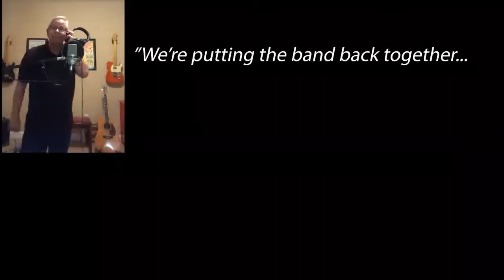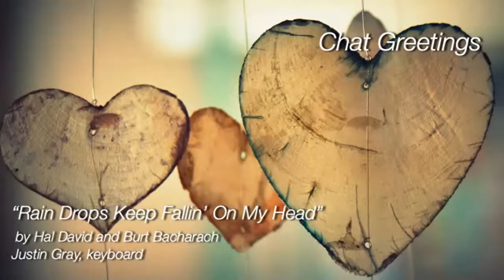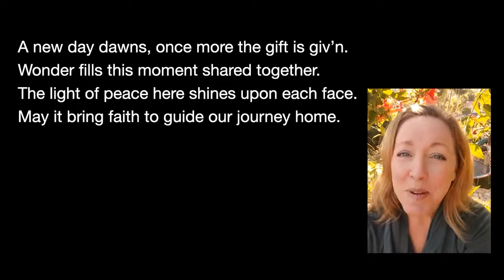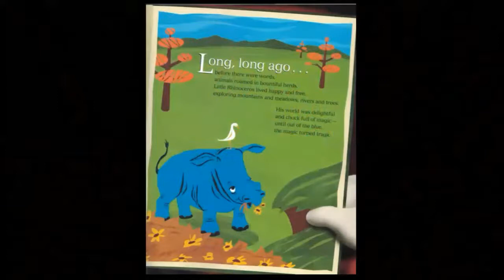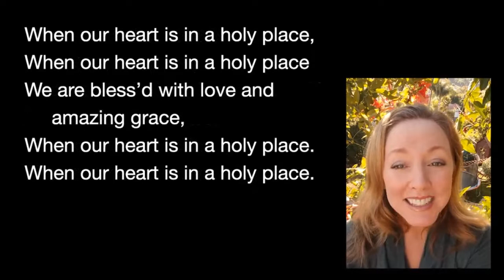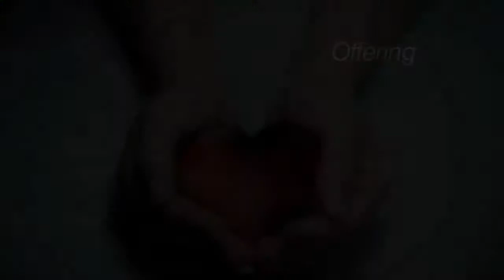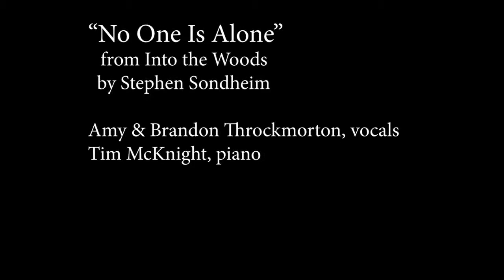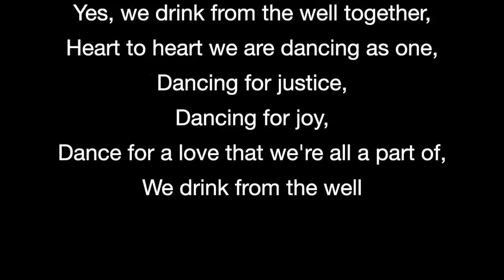"Coping" worship service (April 26, 2020)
Sermon by Rev. Sharon Wylie